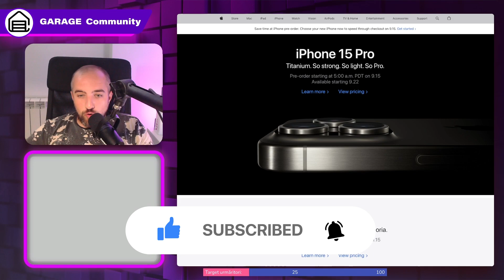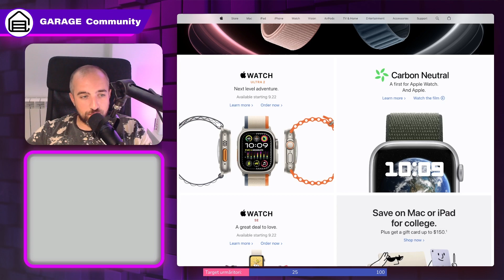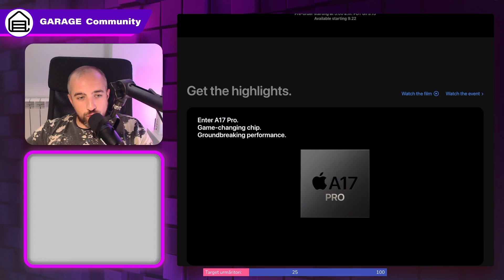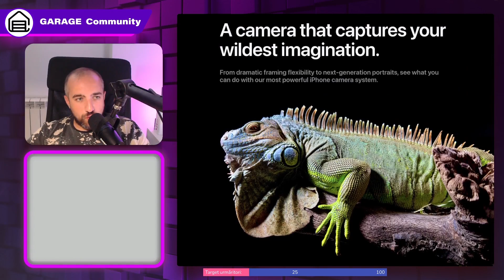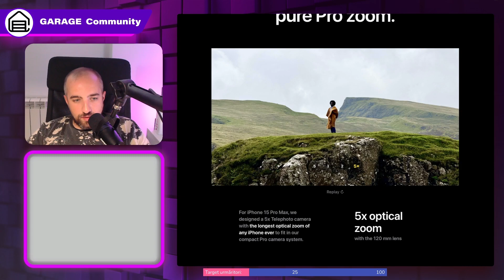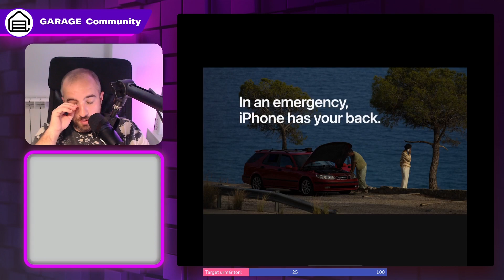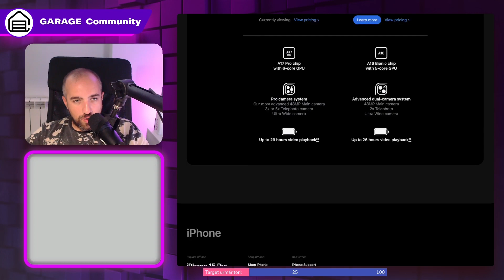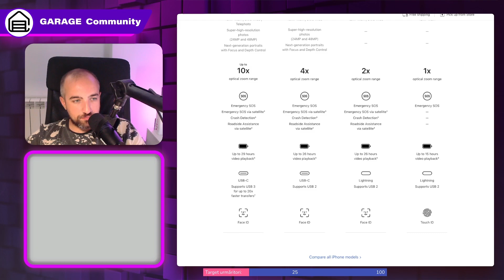iPHONE 15 - MARILE SCHIMBĂRI APPLE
Bine ați revenit la canalul nostru! În acest videoclip, vă vom duce într-o călătorie detaliată prin cel mai recent lansat iPhone 15 și vă vom dezvălui toate marile schimbări și inovații aduse de Apple.
De la design-ul elegant și subțire, până la performanța uluitoare și caracteristicile tehnologice avansate, iPhone 15 a depășit cu siguranță așteptările. Vom explora noile îmbunătățiri aduse camerei, tehnologia revoluționară a ecranului, autonomia extinsă a bateriei și multe altele.
Acest videoclip este un ghid complet pentru toți fanii Apple și pentru cei interesați să afle cum se poziționează iPhone 15 în peisajul smartphone-urilor actuale. Ne vom concentra pe ceea ce face acest model să iasă în evidență și cum vă poate îmbunătăți experiența de utilizare zilnică.

Dacă sunteți curioși să aflați cum tehnologia evoluează cu fiecare lansare de iPhone, asigurați-vă că ați dat click pe butonul de subscriere și pe clopoțel pentru a primi notificări atunci când publicăm conținut nou.

Alăturați-vă nouă în acestă călătorie fascinantă prin iPhone 15 și să descoperim împreună cum aceasta poate revoluționa felul în care interacționăm cu tehnologia din jurul nostru!

ECHIPAMENTE
Filmez cu :
🎦  CANON M50
🎦  CANON M50 Mark II
🎦  SONY ZV-10E
Lavaliera SONY
Microfon : SHURE MV 7
Microfon: RAZER
Lumini💡 : 2 SoftBox NEEWER si 2 LED Square NEEWER
Nice Foto
 device